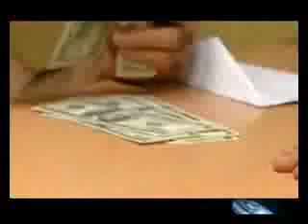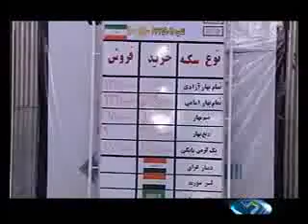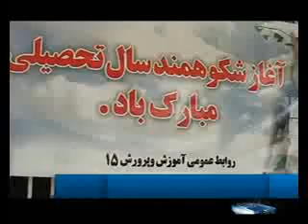Webgardi 20:30 Persian News اخبار وبگردی ۲۰:۳۰ - ۳۰ مهر ۱۳۹۱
News from 21 October 2012